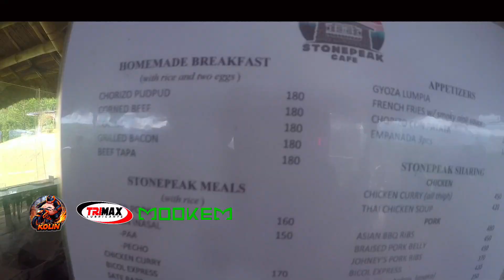STONE PEAK CAFE || DON SALVADOR BENEDICTO NEGROS OCCIDENTAL